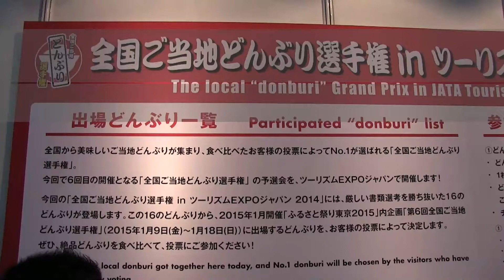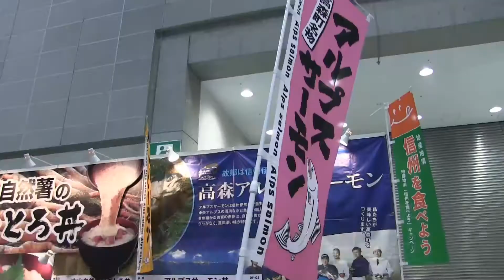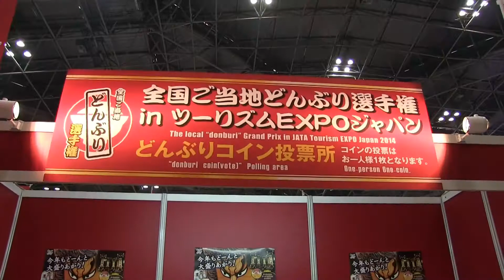全国ご当地どんぶり選手権 inツーリズムEXPOジャパン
2014年9月27日・28日、東京ビッグサイトで開催されるツーリズムEXPOジャパン内に第6回全国ご当地どんぶり選手権に出場するどんぶり16種類が参加。一杯500円（ハーフサイズ） 26日プレス撮影をしてきました。マイブームはお茶漬けだったのでオリーブ牛ロースト茶漬けを食べてみました。